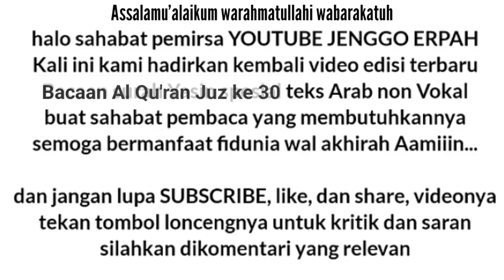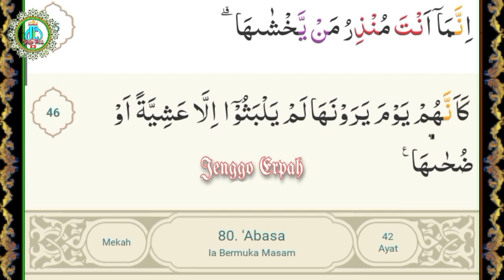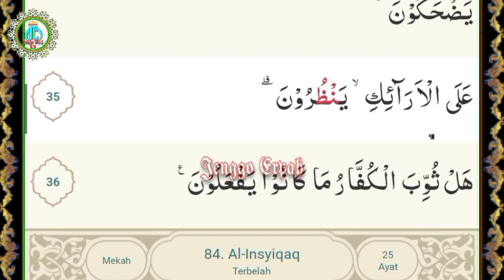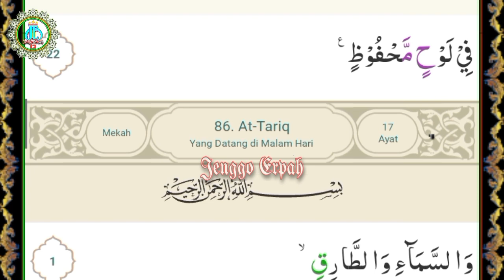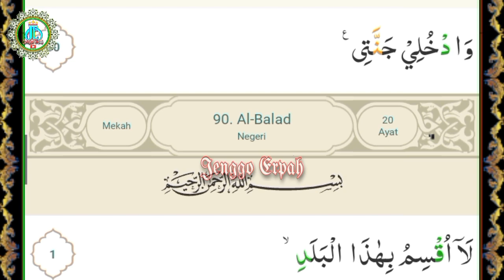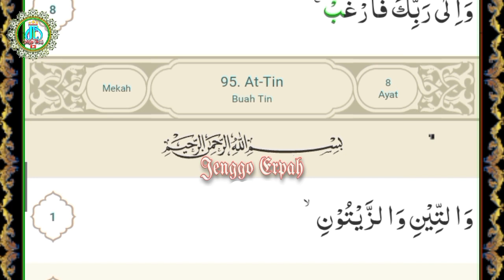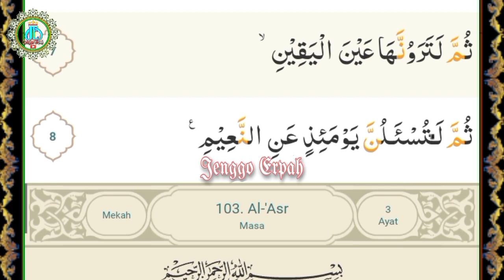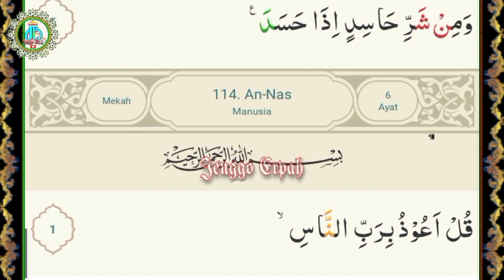Bacaan Al Qu'ran Juz ke 30 Full 1 juz, Juz Amma, teks Arab tanpa suara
NB:
Assalamu'alaikum warahmatullahi wabarakatuh.
Mohon Do'a serta partisipasinya
kepada Yth : Bapak /Ibu/saudara/i yang Dermawan
besar harapan kami dari sisihan rizki dari hamba Allah
untuk  ikut berpartisipasi dipembangunan Renovasi masjid Miftahul Huda, yang di kampung kami
dan semoga dengan melalui media ini lebih banyak lagi yang terketuk hatinya. untuk ikut berperan dalam mensukseskan, sarana dan prasarana pasilitas Ibadah, yang ada di kampung kami. Sebelum dan sesudahnya Terima kasih sebesar-besarnya kepada yang sudah membagikan video ini serta ikut berpartisipasi dalam hal ini semoga Allah SWT membalasnya dengan limpahan rizki yang barokah,
Aamiin...
kami ucapkan jazakumullah khoiron katsir
 جزکم الله خیرا کثیرا
Wassalmu alaikum warahmatullahi wabarakatuh
konfirmasi kontak
Ketua DKM : 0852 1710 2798 / Raskim Maulana/Jenggo Erpah
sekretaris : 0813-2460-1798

Kotak DONASI Infaq shodaqoh Renovasi Masjid Miftahul Huda Dusun Sukatani 1 Desa Mekarwaru, Kecamatan Gantar Indramayu, Jawa Barat Indonesia,

MANDIRI    :  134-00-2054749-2     a/n RASKIM MAULANA